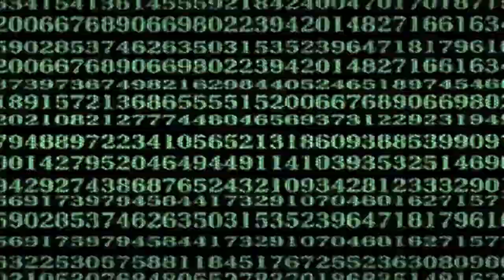L.O.T.I.O.N Multinational Corporation - Hardware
A Fan Video.

from World Wide W​.​E​.​B. LP by L.O.T.I.O.N. Multinational Corporation